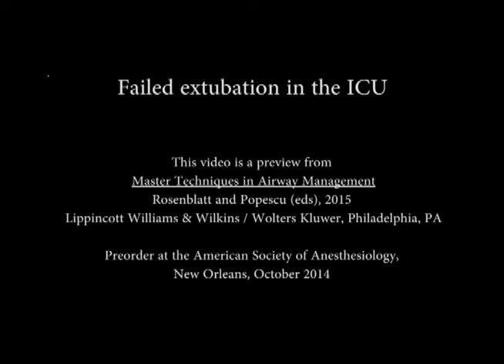Failed extubation in the ICU from AOD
After years of focusing on morbidity at intubation, many clinicians and professional expert groups are concentrating on extubation issues. In this case, a man in the ICU has been weaned from the ventilator and is ready for extubation. The care team is concerned that he might now be able to maintain himself after extubation, and an airway exchange catheter(AEC)  is placed (1).  He is extubated leaving the catheter in situ. After about 15min he tires and can not maintain his O2 saturation. A tracheal tube is replaced over the catheter.

where we offer on site workshops at your choice of date and venue

1) (see episode 15 with Richard Cooper, MD)